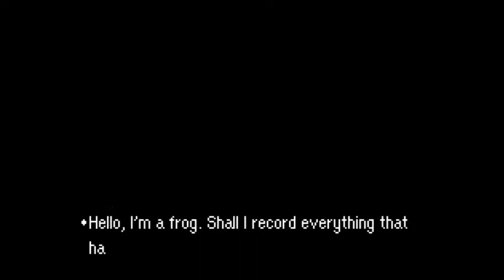Mother 3 - Episode 54 "Lucas's 3rd Needle"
Good-bye, Ionia.  A limosine is going to take us to... New Pork City.